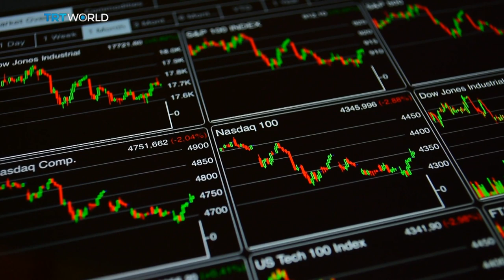FOSSIL FUEL DIVESTMENT: Is it the future?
Money lost, money burned, money gone up in smoke quite literally - when it comes to financial as well as environmental choices, why do some still think fossil fuels are the future?

Joining us at the Roundtable today: Kingsmill Bond, New Energy Strategist at Carbon Tracker; Justin Urquhart Stewart, Co-founder, Seven Investment Management; and Tim Buckley, Director of Energy Finance Studies, Institute for Energy Economics & Financial Analysis, Sydney.

Roundtable is a discussion programme with an edge. Broadcast out of London, it's about bringing people to the table, listening to every opinion, and analysing every point of view. From fierce debate to reflective thinking, Roundtable discussions offer a different perspective on the issues that matter to you. Watch it every weekday at 15:30 GMT on TRT World.